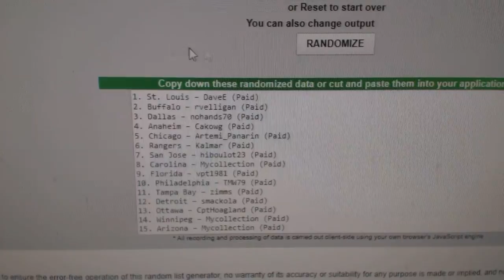Multi Randoms - C&C GB #7971